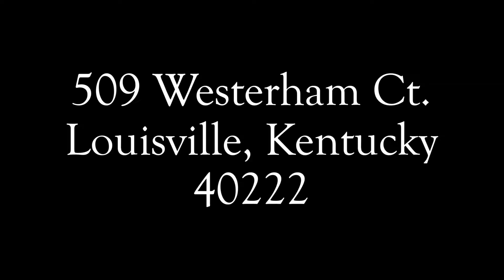Real Estate Video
4 Bedrooms 2.5 Bathrooms